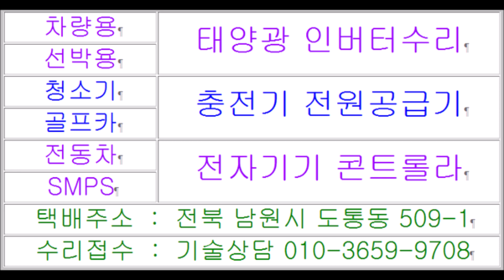전원이안들어오는 세라젬 안마의자 컨트롤러수리 동작이안되는 멈춤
안녕하세요 전자기기 사설수리전문점입니다 전원이안들어오는 세라젬 안마의자 컨트롤러수리 동작이안되는 멈춤 후기입니다 안마의자수리 안마의자인버터수리 안마의자모터수리 안마의자기판수리 작동원리를 기술적으로 살펴보자고요 작동을안하는 동작을안하는 전동의자수리에는 릴레이점검방법과 릴레이결선방법 릴레이동작테스트 전원안들어오는 안움직이는 스위칭소자 접촉 접점을 확인해야 도움이 될겁니다 전원이안켜지는 등받이가 안움직이는 세라젬안마의자수리하려면 세라젬안마의자수리하는곳 세라젬안마의자수리업체 세라젬안마의자수리점 안마의자서비스센터 를 검색해주시고 전기가안들어오는 외국산안마의자수리하려면 수입품안마의자수리하는곳 외제안마의자수리업체 해외안마의자수리점 수입안마의자수리 동작을안하는 리모트 콘트롤라 수리하려면 고장증상 전화주시면 기술상담 문의주시면 친절한 답변과 고장난제품 택배로 보내주시면 안마의자 PCB기판수리에 고객만족에 최선을다하겠습니다 택배주소 전북 남원시 도통동 509-1 주연테크서비스 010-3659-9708 남원전파사 목수의꿈    Kani waa dukaan dayactirka qalabka elektiroonigga ah ee gaarka loo leeyahay. Kursiga duugista duugista Ceragem oo aan shidin , waxay caawin doontaa in la hubiyo habka tijaabada hawlgalka gudbinta ee tijaabinta hawlgalka gudbinta ee aaladda beddelka aan dhaqaaqin marka korontadu aysan shidin la -talinta farsamada, waxaan ku dadaali doonnaa inaan qancinno macaamiisheena annaga oo hagaajineyna guddoonka duugista PCB -ga duugista haddii aad noo soo dirto jawaab saaxiibtinimo iyo alaab cillad leh oo u soo dirtay.